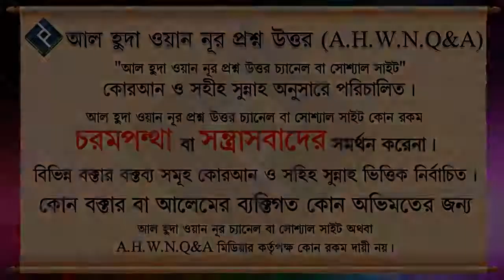হিংসা ও ঈষা এর মধ্যে পার্থক্য কি ᴴᴰ┇শাইখ মুহাম্মদ রশীদ আহমদ